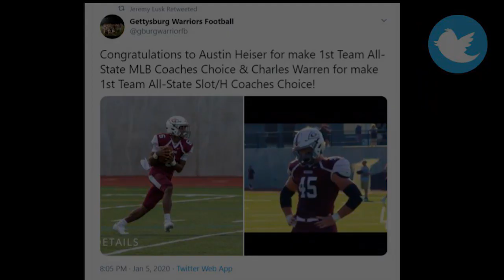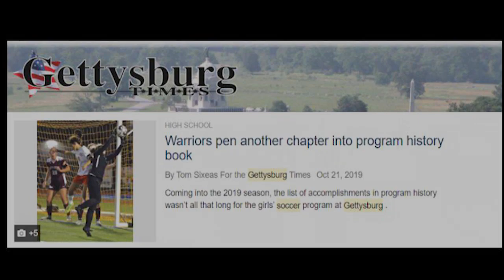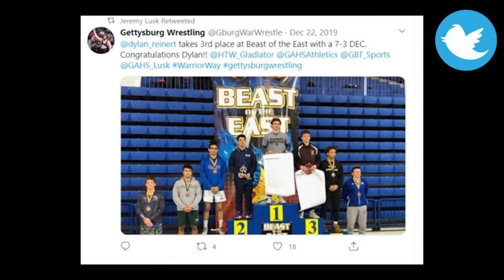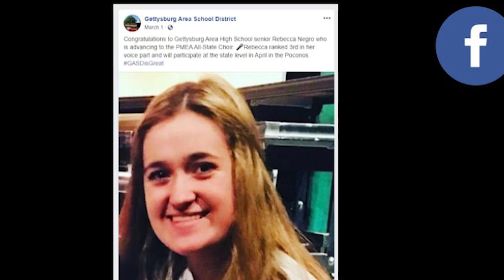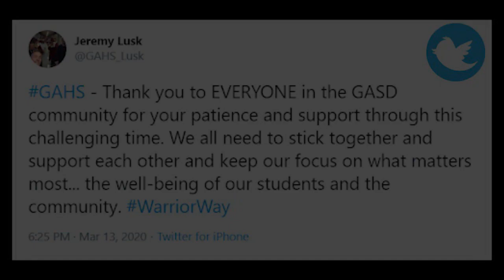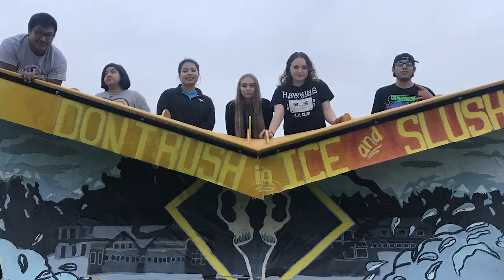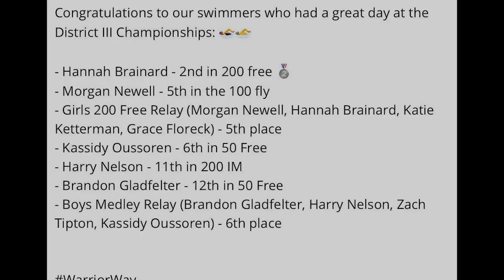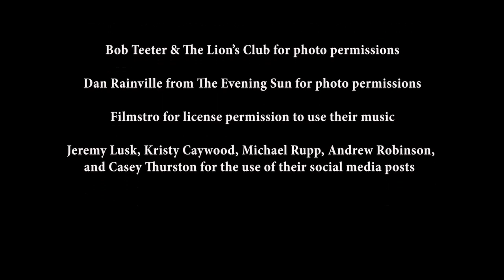GAHS Class of 2020 Montage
It is with a full heart that we wish the graduating class of 2020 well in their future endeavors.  Remember that we are here for you, we love you, and we are proud of you.
Go out and spread the Warrior Spirit.  Go Warriors!